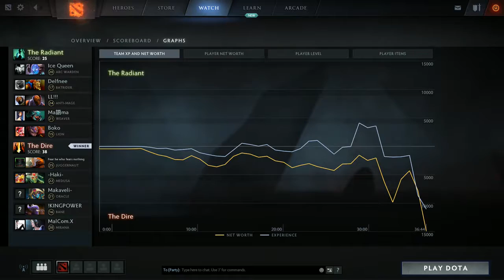Miracle plays Juggernaut 7.01 - Dota 2